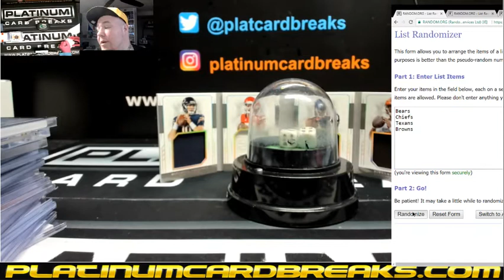2017 NT Football Full Case PYT #121 Random Book